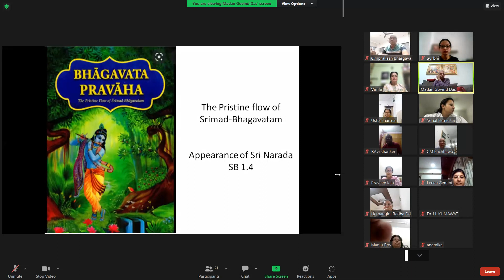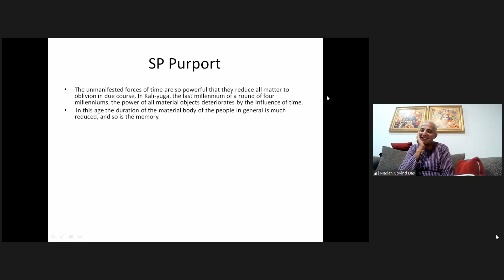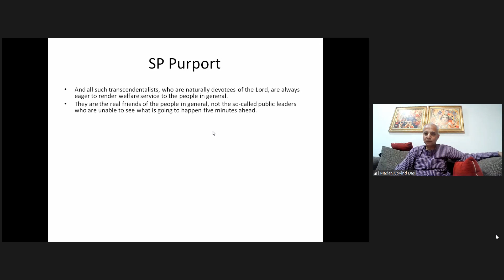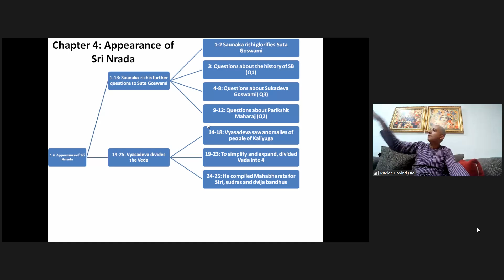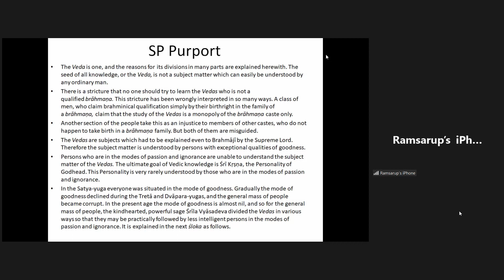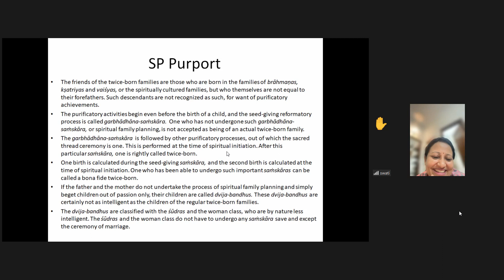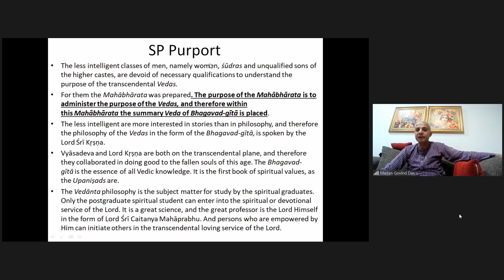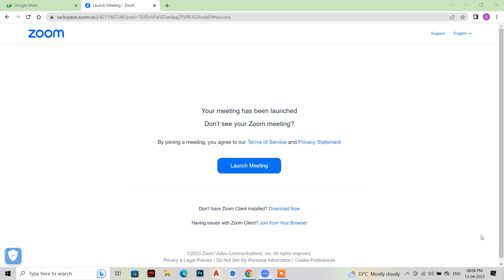harekrishna Srimad Bhavatam Canto 1, Chapter 4 (SB 1.4.17-18 - 1.4.25)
Hare Krishna!
Srimad Bhagvatam Canto 1, Chapter 4 (SB 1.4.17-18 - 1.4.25) | His Grace Madan Govind Prabhuji